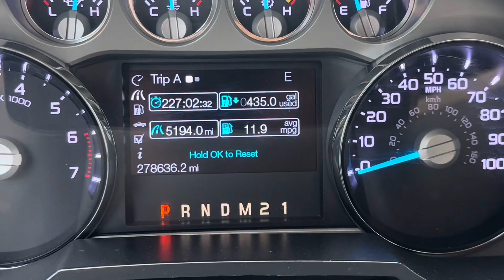2013 Ford F-250 Lariat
For sale 2013 Ford F-250 Lariat with 6.2L V8 flex fuel motor in it. This truck is offered for sale at Pristine Auto World in Kemah, TX.